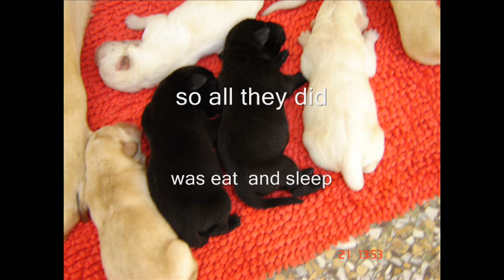Labrador Puppies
Bellas puppies from 2006. Father is Merlin, Chocolate labrador from the UK. Results are 3 black, 7 yellow labs. Enjoy!